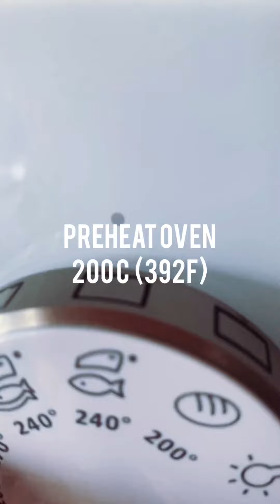Insulin Resistance friendly recipe: Asparagus with salmon insulin friendly diet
Insulin Resistance friendly recipe diet

Asparagus and salmon

500g fresh asparagus
3 pieces of salmon
6 cherry tomatoes
50g (1/3 cup) fresh parmesan

Salt,pepper,olive oil

Serving size: 3 persons